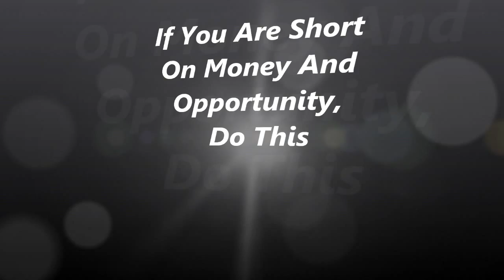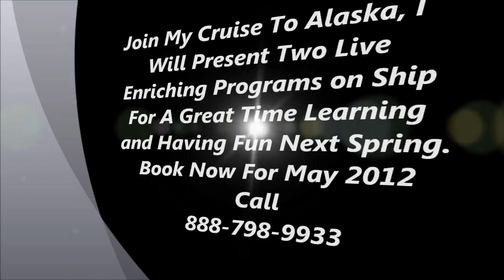Are You Short On Money...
If you are feeling pinched for money and short on any opportunity to make enough, Dr. Gary has a few points you might consider.